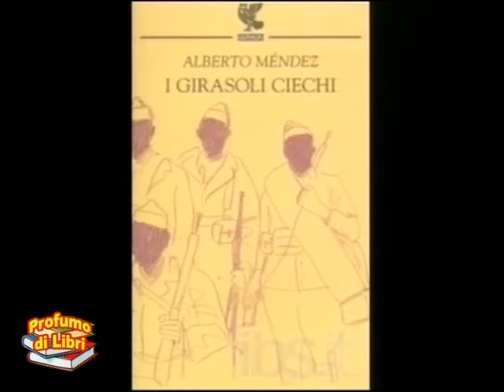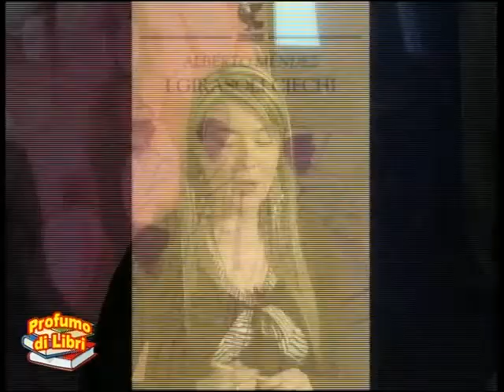PROFUMO DI LIBRI 1